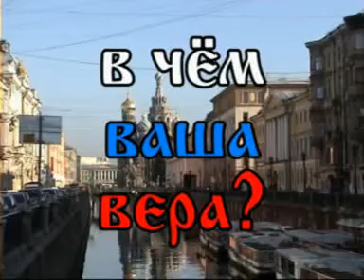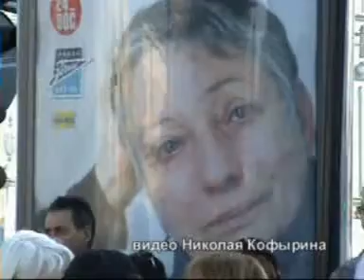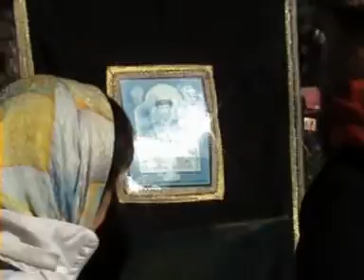В чём ваша вера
Крестный ход в Санкт-Петербурге 12 сентября 2013 года